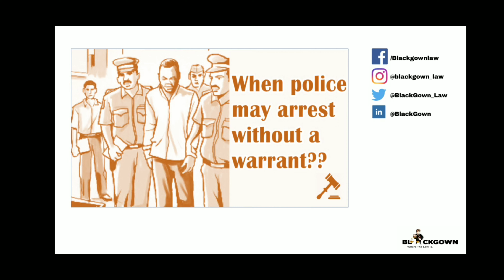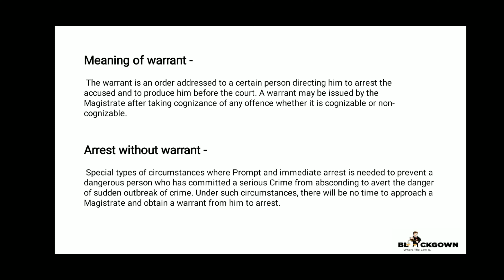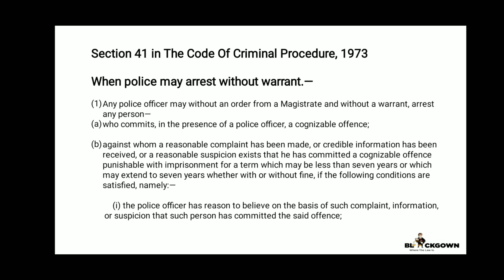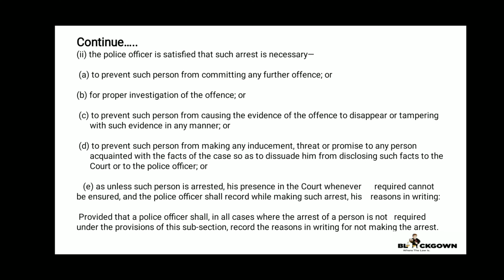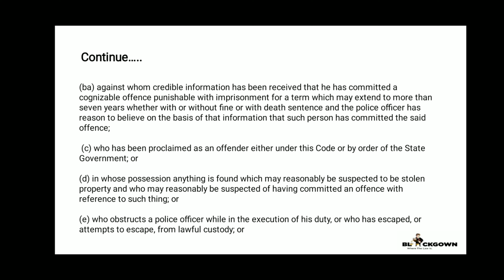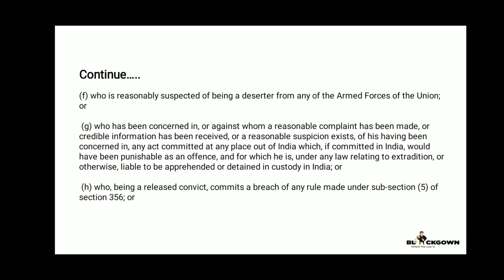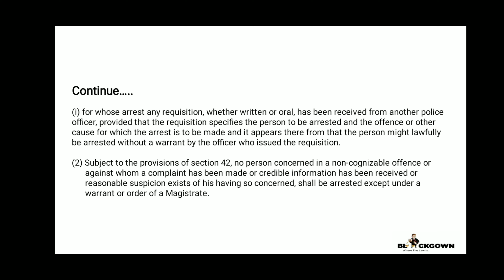Section 41 of CrPC | When Police May Arrest Without a Warrant in Hindi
Hello Everyone, Welcome to BlackGown YouTube Channel.
Today's Video is About Section 41 of the CrPC.